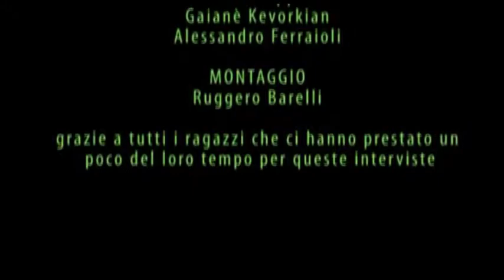Intervista ai ragazzi di Milano - Fai volontariato?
Video proiettato all'evento di presentazione del progetto VOCE - Volontari al Centro

A Milano che rapporto c'è fra i giovani e il volontariato? In queste brevi interviste emergono spunti interessanti...

A cura di:
redazione giovanixmilano.it
Ruggero Barelli
Gaianè Kevorkian
Alessandro Ferraioli
Matteo Chiapparino